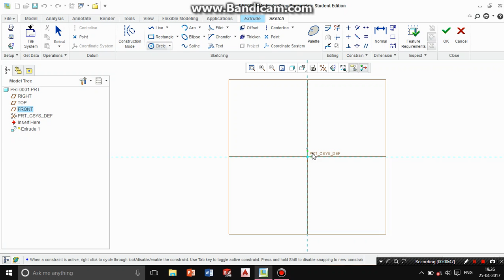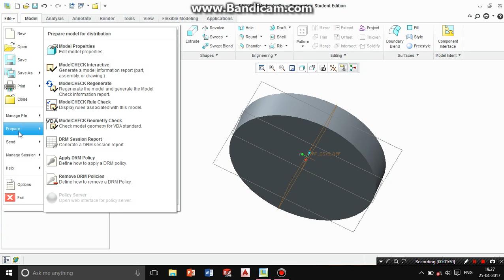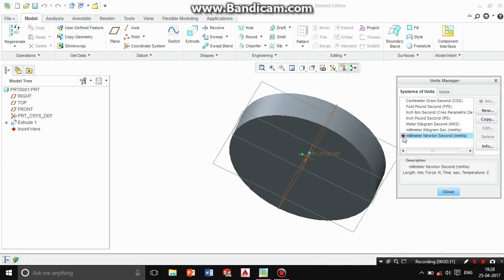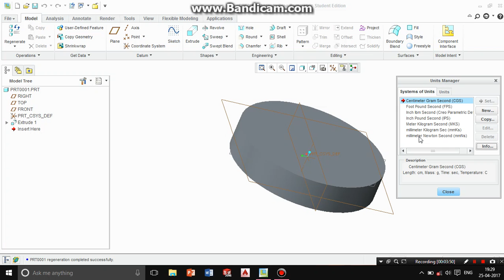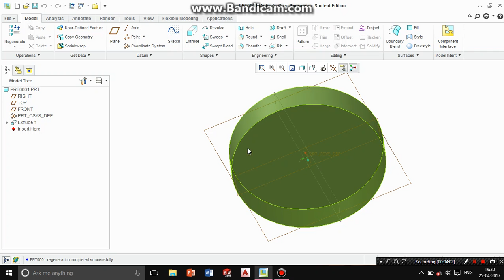Creo 2.0: Change the Dimension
into this tutorial, I gave the example related to dimension, that how you can change the dimension at any point at any time.i.e mm to inch,cm etc